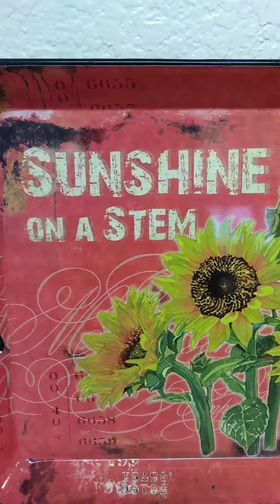📣Yes it's yummy 4 the tummy & finger lickin😋 delicious